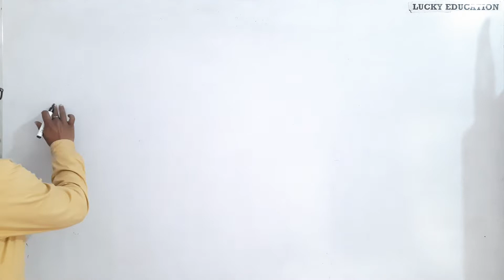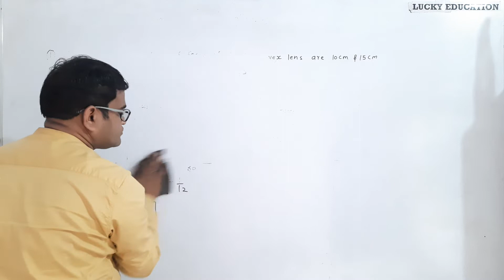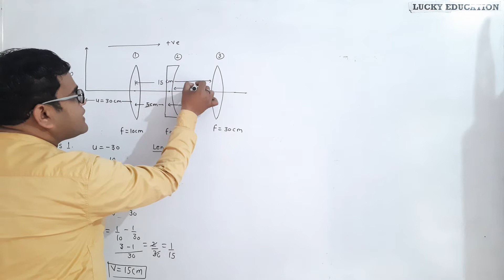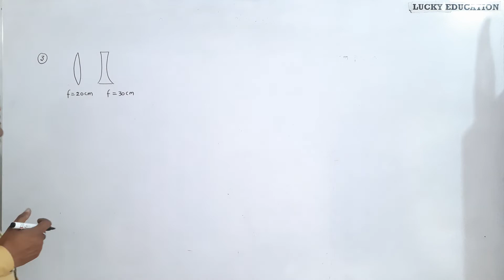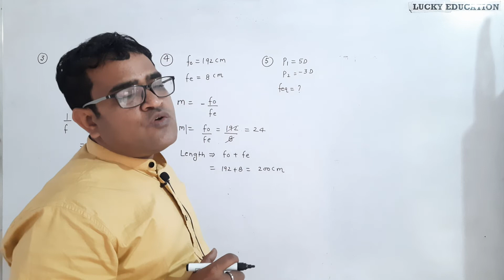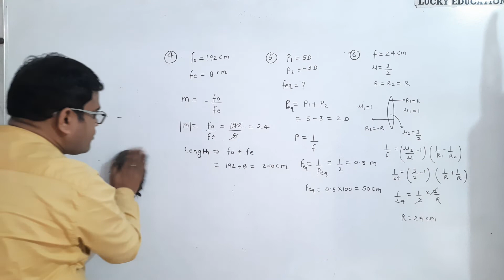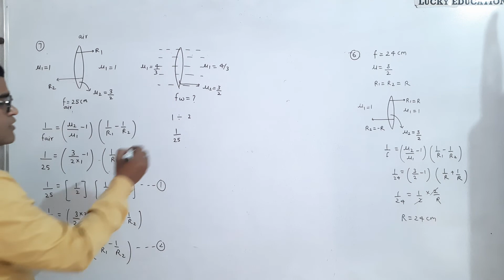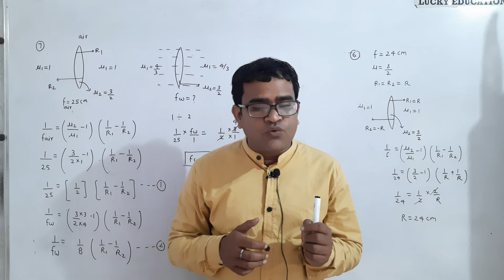Chapter 9 Ray optics and Optical Instruments - Part 5 | Class 12 Physics | Important Questions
Class 12 Physics Sankatmochan Series